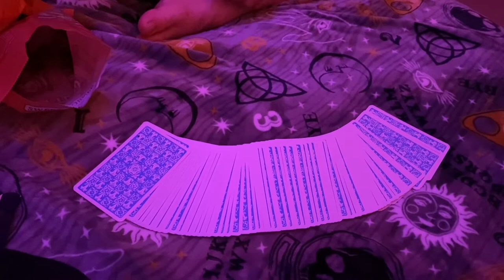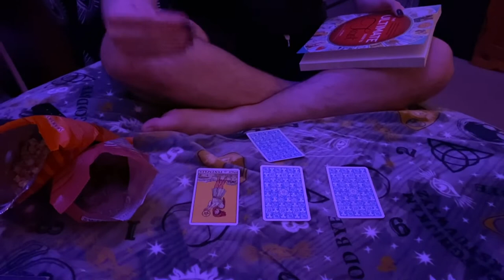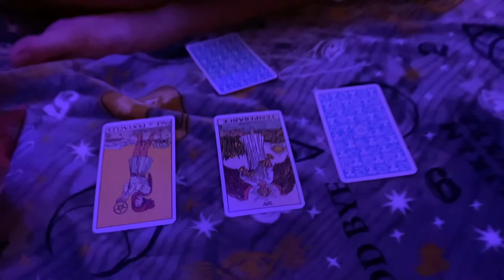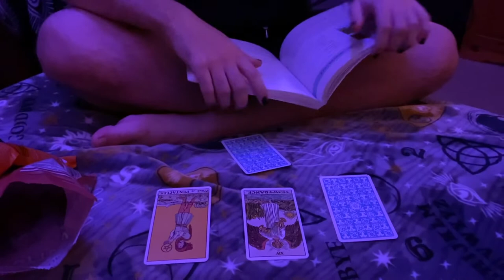The Brendan Show | S1E3 - Halloween & More (Part 3)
Welcome to The Brendan Show!!! You get to see what I get up to in my life.
@BrendanJSW (on all socials)
Special Guest Insta's:
Sam (@samismusic)
Kayla (@kayla_just__me)
Judith (@judithcallol7460)